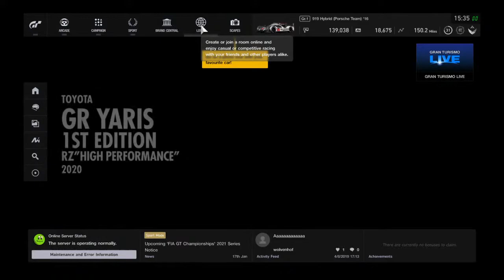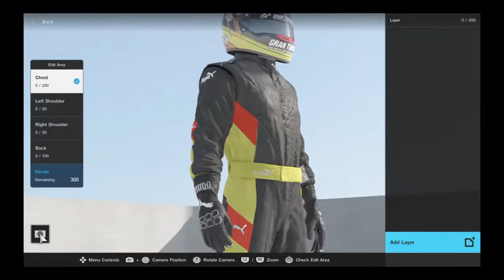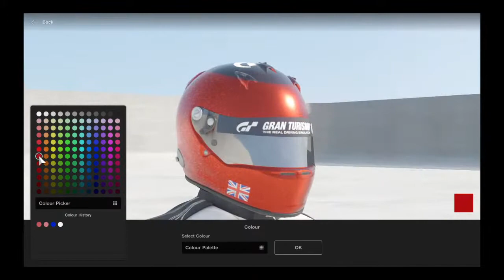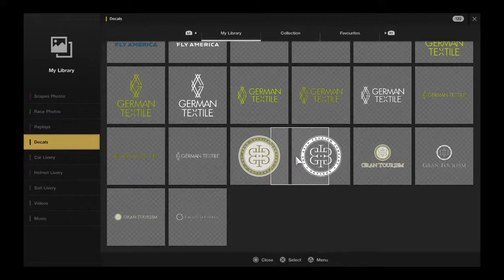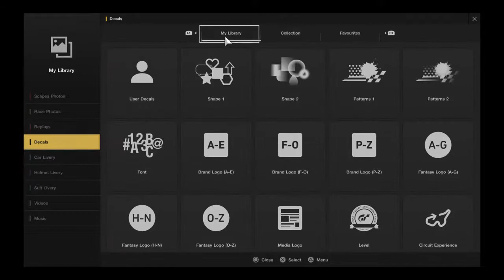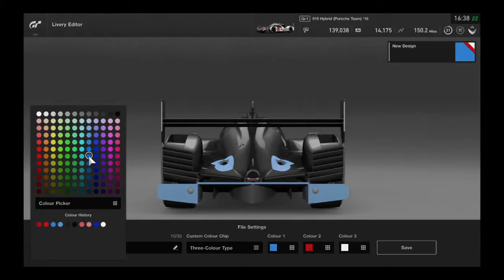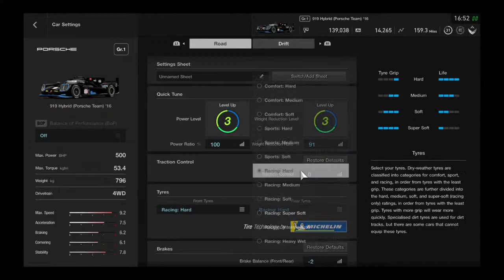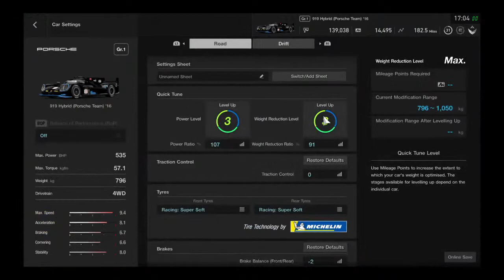GT sport UwU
Welcome to DV- Diversion Tacticts here on this channel we will be posting Rocket league.
And might do some other suggestions